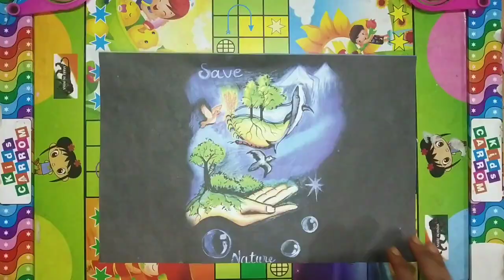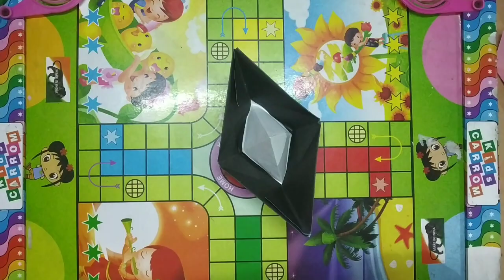ORIGAMI PAPER BOAT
origami paper boat model